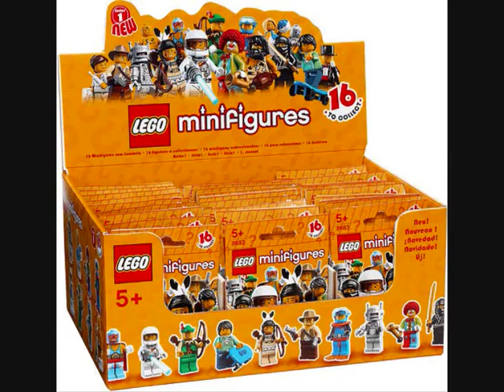ALL MY LEGO SETS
ALL OF MY LEGO SETS